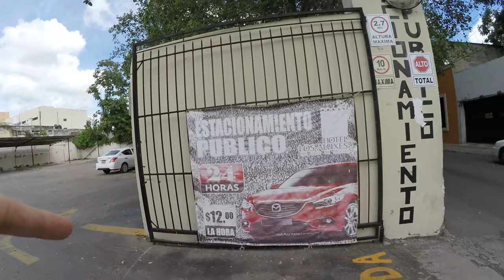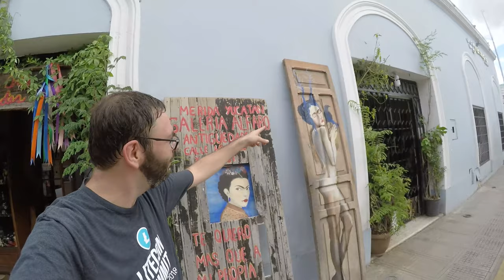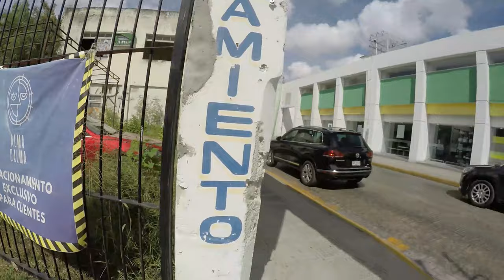Walking Around Merida Mexico - Northern Corridor of El Centro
In this episode we discuss Walking Around Merida Mexico - Northern Corridor of El Centro

Bitcoin - 1Q8hUYjG7Bgv7j6LMuEBzrC5SVeU8Vb925

Litecoin -  Lgqd1qbFFMeuNJFsJP18wXpV3o63ugZK7V

EOS -  josearteaga1

Dash - XwRkCMaJX586CaeqTZ4onW59taEsSwbVtF

Digibyte - DKRu3fQJHAyPxYBR8WVnz799dJcjAayeWP

Sources

Bitcoin - 18u7EqLDNLfBhpYHQXtqradHkeCQfnL7XA

Litecoin -  Lgqd1qbFFMeuNJFsJP18wXpV3o63ugZK7V